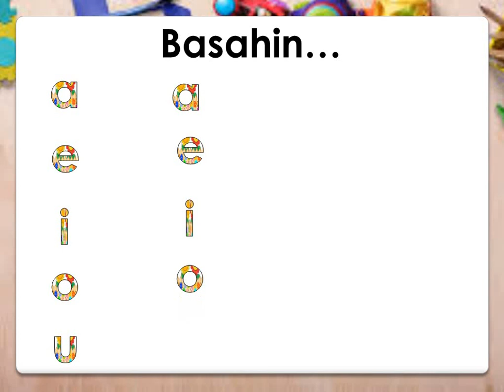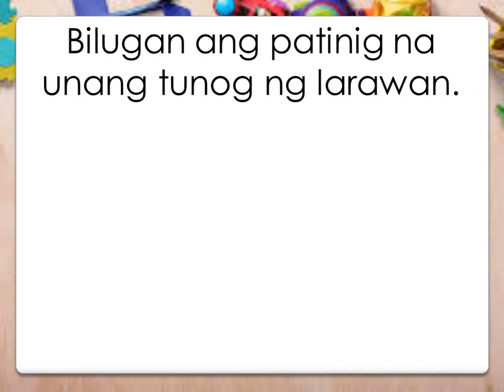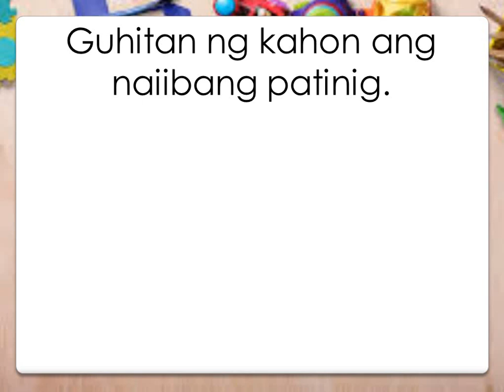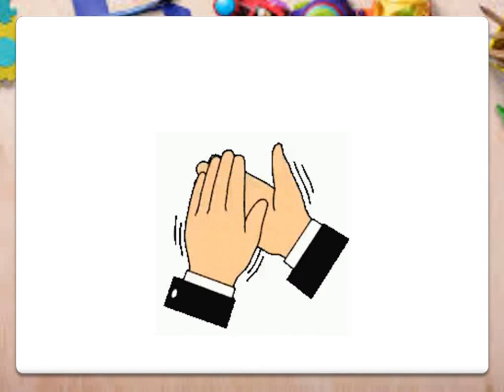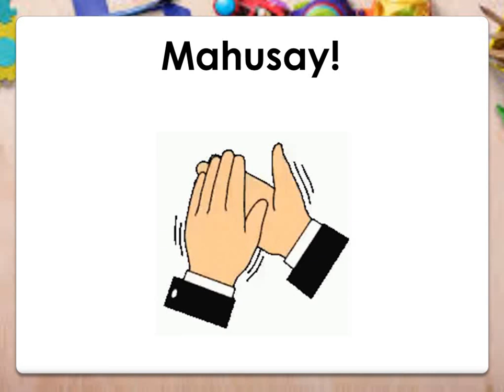Mga Patinig/Vowel Letters para sa kindergarten